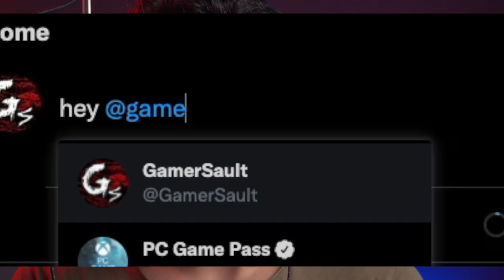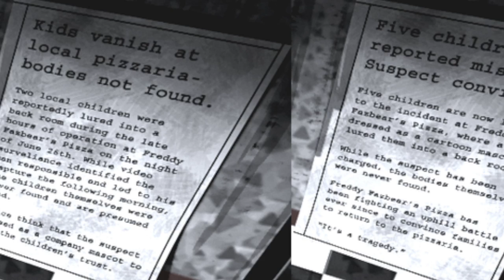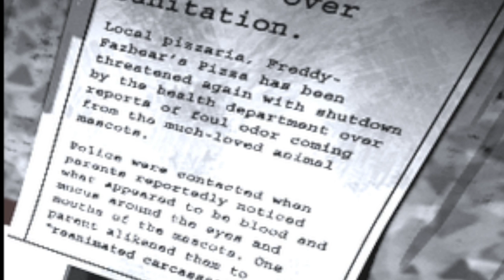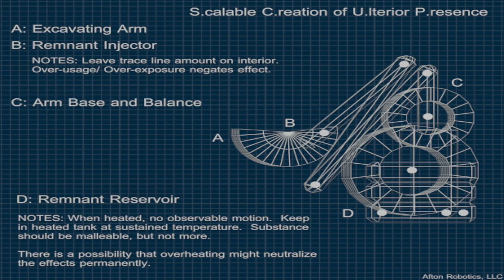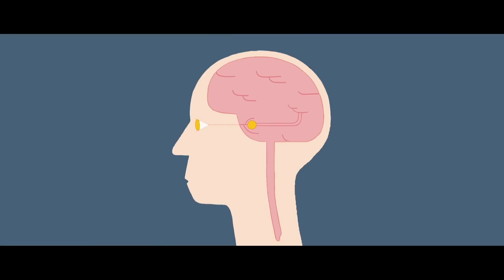Pirate Cove Pre-Show Is A FNAF Analogue Horror Masterpiece - Short Movie Time (SMT #2)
pirate cove preshow explained fnaf analogue horror battington, short movie time smt 2